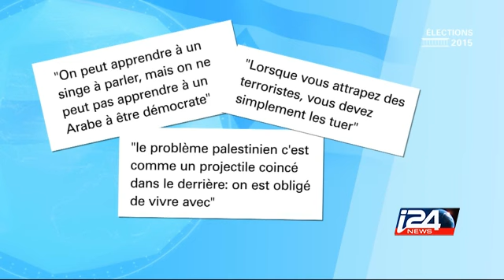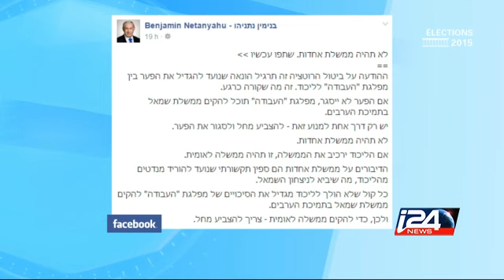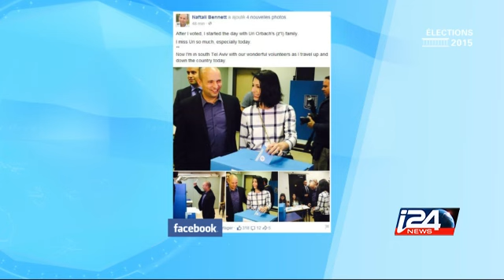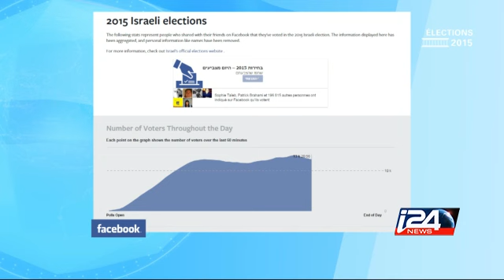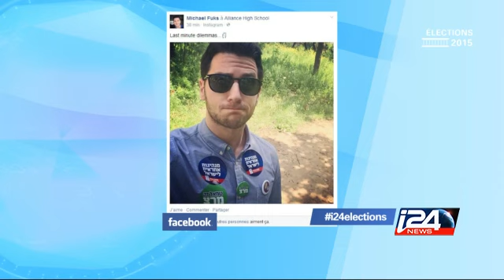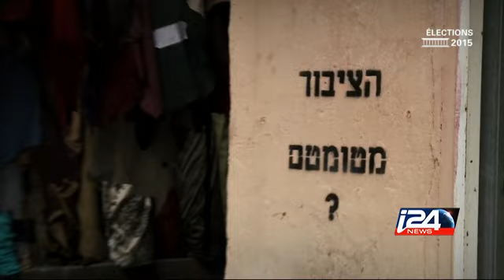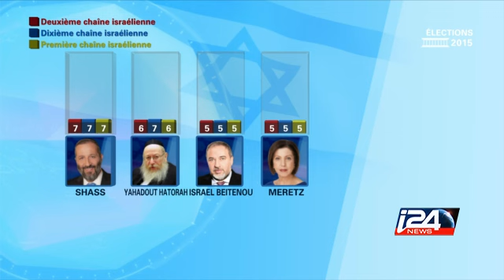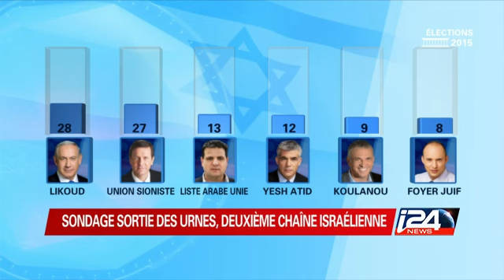Élections israéliennes 2015, présenté par Jean-Charles Banoun - 17/03/2015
Jour des élections (1ere partie)